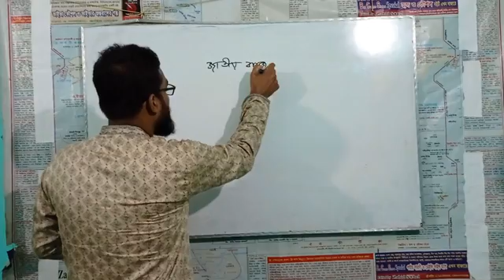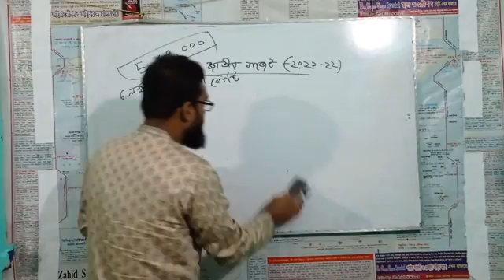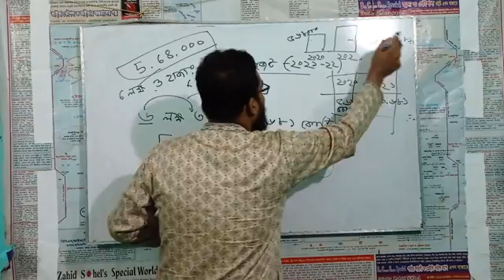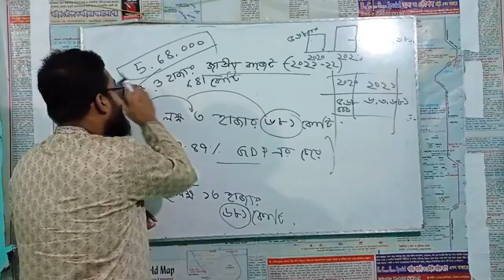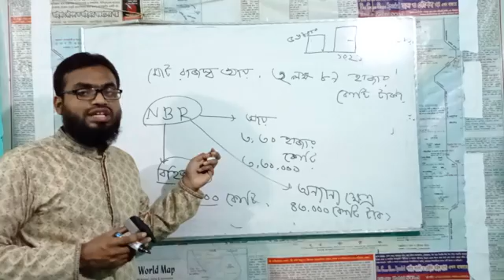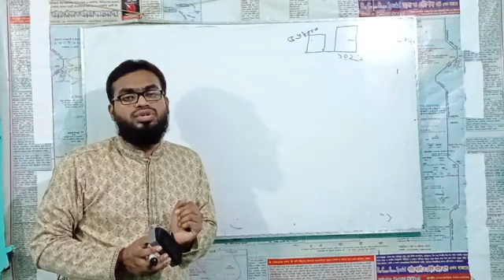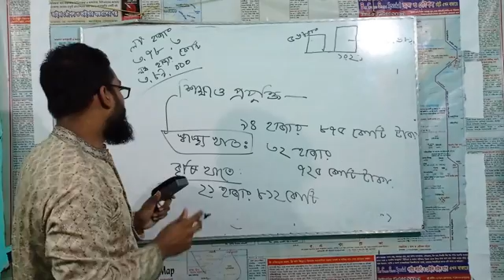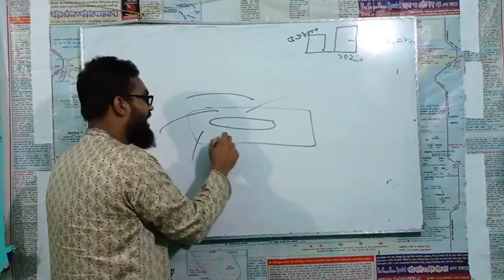National Budget 2021-22 || National budget of Bangladesh || Important Questions from National Budget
This video tutorial has been provided for thousands of Job seekers in Bangladesh. All sorts of information has been taken from Different news papers and other resources. For getting all sorts of job related videos please keep your eyes on our channel regularly.
budget_2021-22